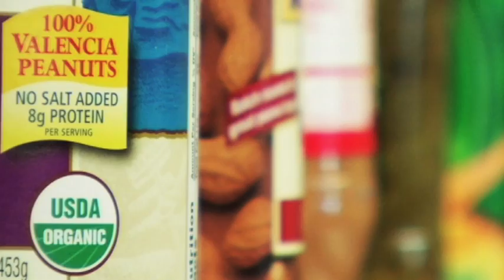Why is organic food more expensive?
Find out the basic reasons why USDA certified organic food is more expensive.

Dr. Forbes Walker